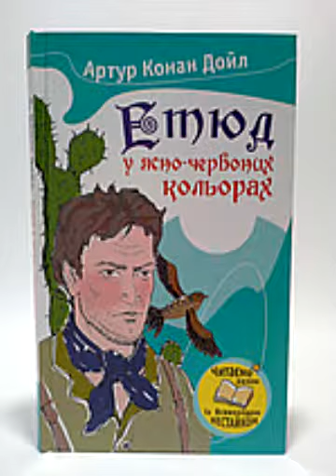Конан А Дойл Етюд в ясно червоних кольорах Частина 2 Розділ 5